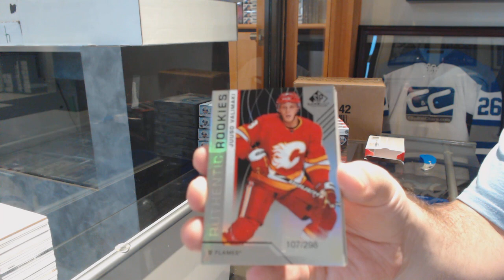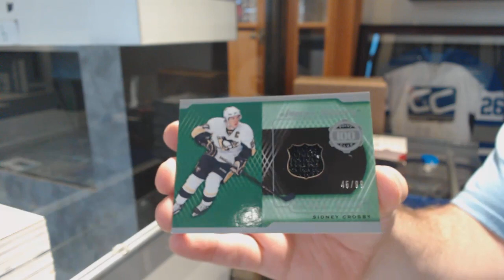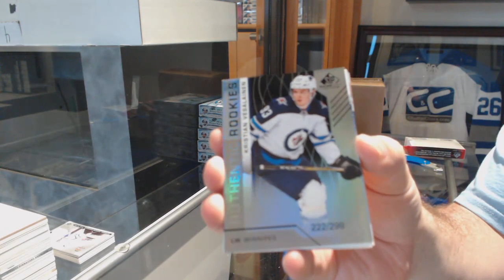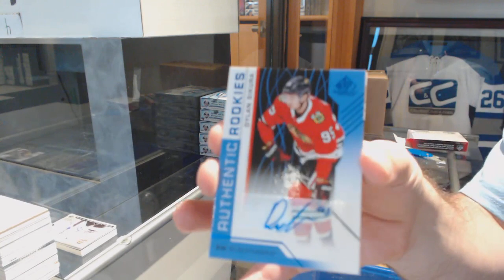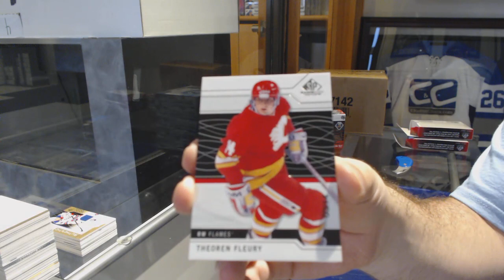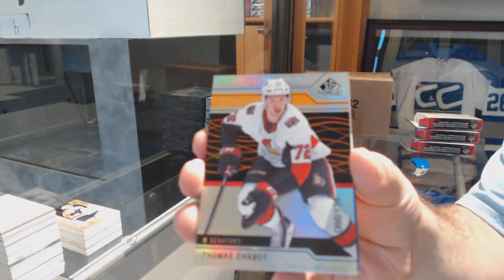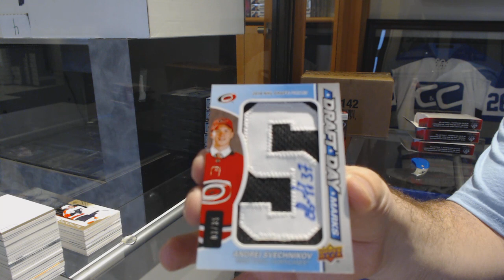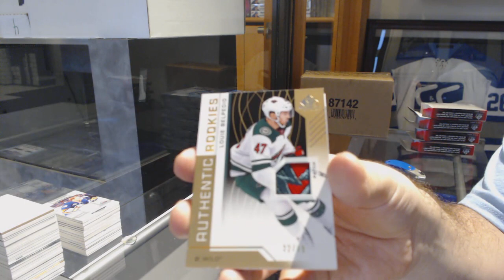18-19 Upper Deck SP Game Used Hockey 5 Box Break - C&C GB #9746